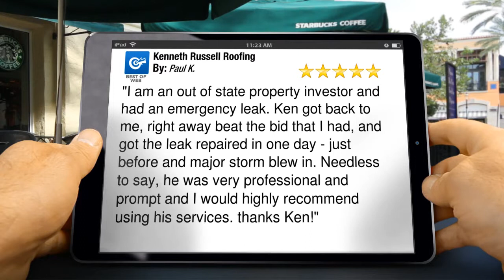Kenneth Russell Roofing Homestead Superb Five Star Review by Paul K.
5 Star Rating

"I am an out of state property investor and had an emergency leak. Ken got back to me, right away beat the bid that I had, and got the leak repaired in one day - just before and major storm blew in. Needless to say, he was very professional and prompt and I would highly recommend using his services. thanks Ken!"

Kenneth Russell Roofing
16541 Southwest 277th Street
Homestead FL
33031